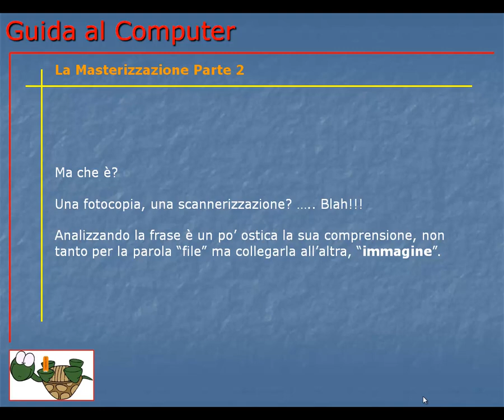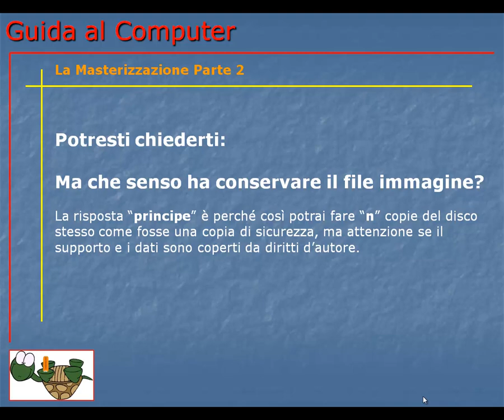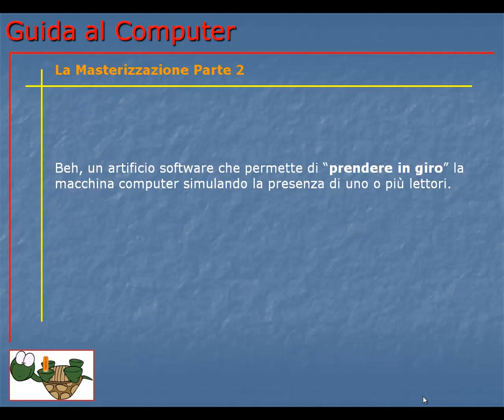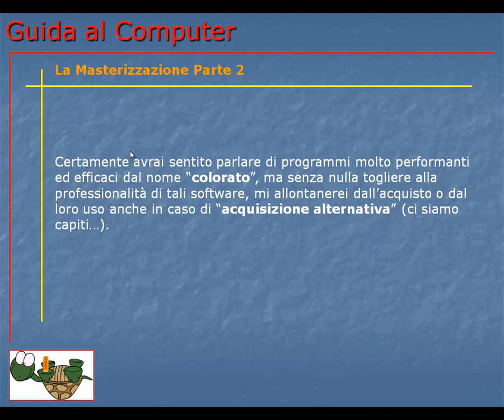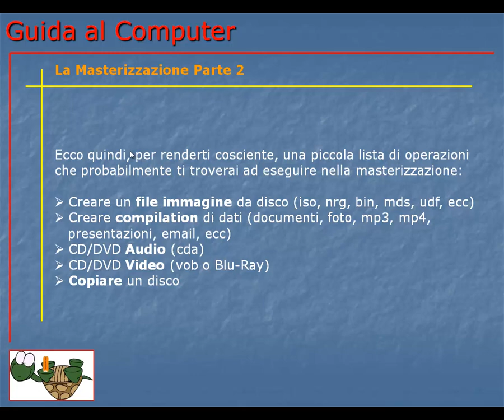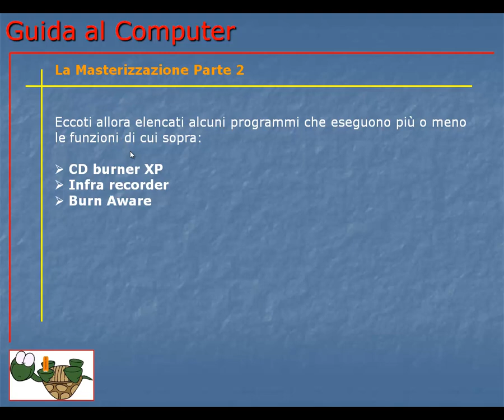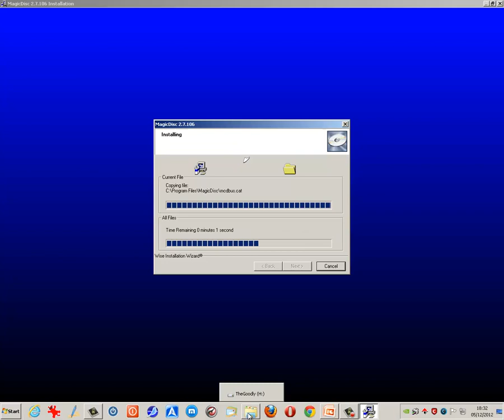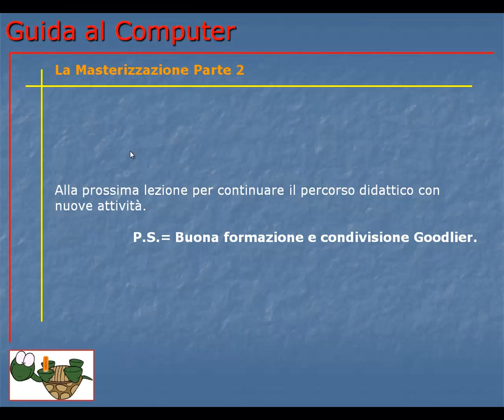Guida al Computer - Lezione 78 - La Masterizzazione Parte 2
Termino la descrizione sulla masterizzazione con nozioni relative ai file immagine. Cosa sono e come gestirli.